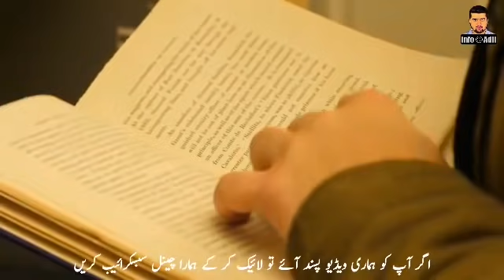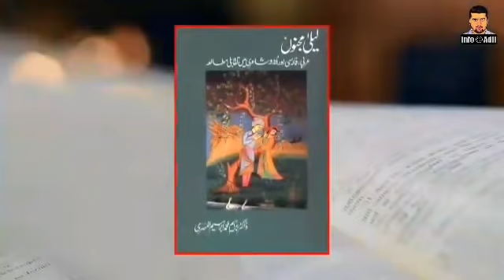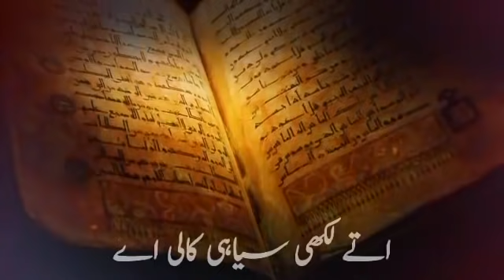Who Was Laila Majnu || A True Love Story or Myth? || Complete Story Of Laila & Majnun || INFOatADIL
Dear Viewers,

Laila & Majnun is based on the real story of a young man called Qays ibn al-Mullawah from the northern Arabian Peninsula, in the Umayyad era during the 7th century. The love story of "Laila and Majnu" is an eternal one albeit a tragic one. ... Laila fell in love with Qays and he too loved her dearly.
Today's video is about Laila and Majnun love story that will surprise you.

Allah app ka Hami-o-Nasir ho.